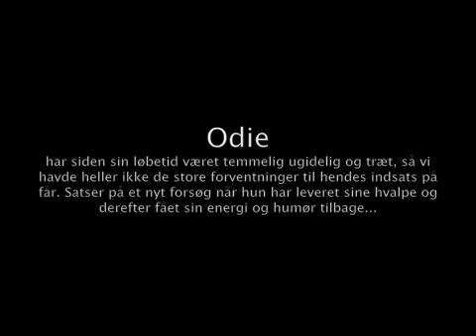Odie afprøver sit hyrdeinstinkt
Odie prøvede d. 1. august 2009, sit hyrdeinstinkt. Vi havde arrangeret en DAN de DOES hyrdedag hvor vi havde hyret Rikke Astrid Vestergaard Jensen som sammen med sine to super-dygtige Border Coliles stod for undervisningen. Det blev en interessant og begivenhedsrig dag hvor Schapendoes'erne havde det sjovt og hvor Border Collierne måtte knokle r... ud af bukserne for at holde samling på fårene.
Siden begyndelsen af sin løbetid har Odie været ugidelig og træt, så vi forventede ikke det store af hyrdedagen, og Odie viste kun lidt interesse for fårehyrdning. Måske vi forsøger en anden gang når hun er frisk og har fået sin energi tilbage.